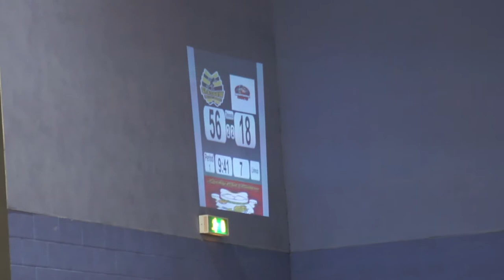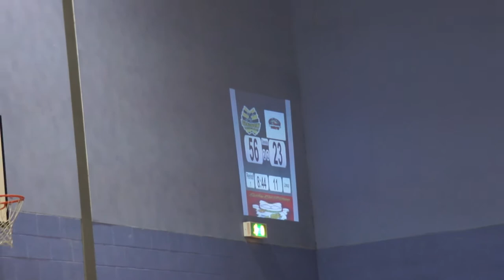GRD Maiden Grrders v GCRG Northern Fights Jam 19,20,21 Period 1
Glasgow Roller Derby "Maiden Grrders" v Granite City Roller Girls "Northern Fights"

10 March 2012 @ The ARC, Glasgow Caledonian University.

This is the 19th, 20th and 21st jams of the 1st Period.

Your jammers are: Fightin' Torque (531), Rogue Runner (210) and Sarah McMillan (7) for Glasgow Roller Derby
Clinically Wasted (111), Rock'n Riot (09) and Fight Cub (182) for Granite City Roller Girls

Your announcers were Helliverence and ...

All video captured on a Sony A580 with a Minolta 34-105mm lens